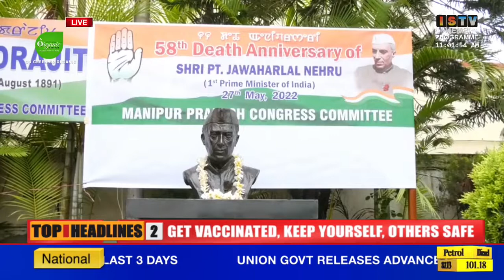MPCCna Pandit Jawaharlal Nehrugi 58th suba leikhidaba Ningsing thouram Congress Bhavanda pangthokhre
MPCC na Pandit Jawaharlal Nehrugi 58th suba leikhidabagi Ningsing thouram Congress Bhavan da pangthokhre.